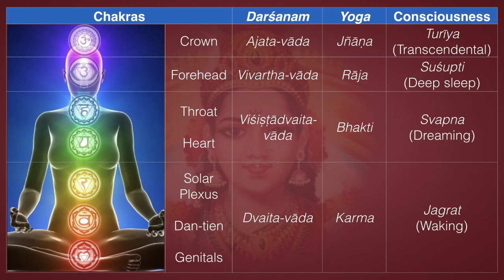REAL KNOWLEDGE versus Verbal Delusion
People freaked out about yesterday’s video on verbal delusion. They can’t tolerate the idea that abstractions like nations and money are just castles in the sky made of words. But what about the first verbal delusion: ‘I’?

Hui Hai: The Shurangama Sutra says: ‘Perceptions employed as a base for building up positive concepts are the origin of all ignorance (avidya); ‘perception that there is nothing to perceive – that is nirvana, also known as deliverance.’

Questioner: What is the meaning of ‘nothing to perceive’?

Hui Hai: Being able to behold men, women and all the various sorts of appearances while remaining as free from love or aversion as if they were actually not seen at all – that is what is meant by ‘nothing to perceive’.

Question: What is the right view?

Zen master Hui-Hai: To perceive without perceiving any object whatsoever is the right view.

Question: What does “to perceive without perceiving any object whatsoever” mean?

Hui-Hai: Perceiving all sorts of things without grasping — that is, not being clouded by the arising of any thought of love or hate, etc. — is perceiving without any objects. If one can see without seeing any object whatsoever, that is using the Buddha-Eye, which is like no other eye.